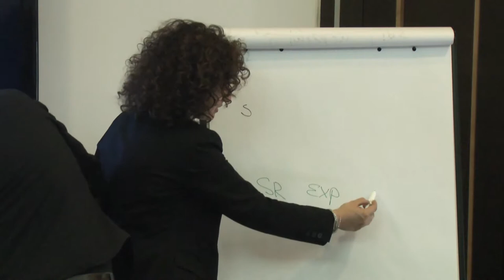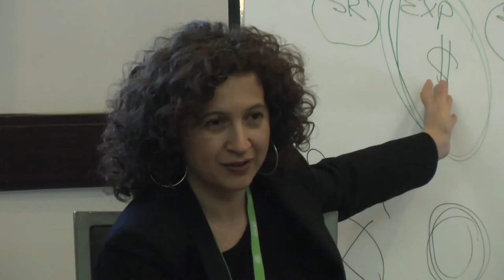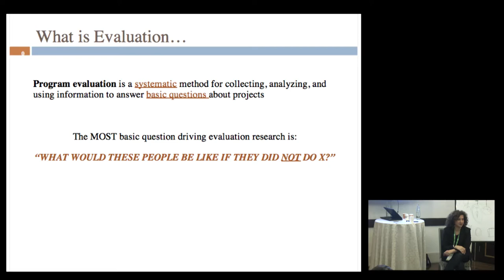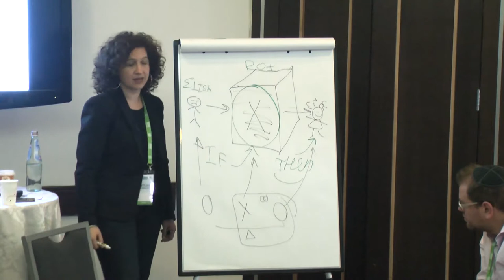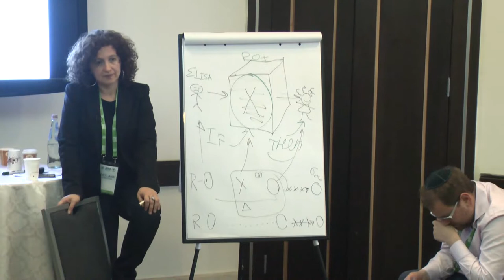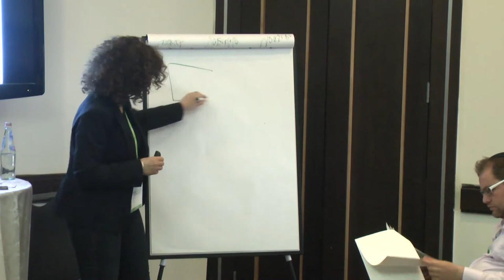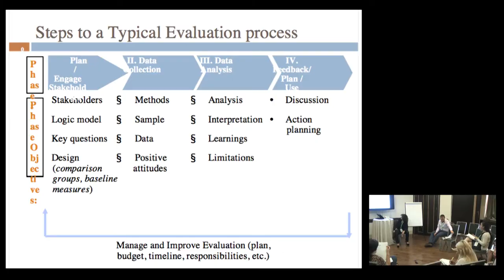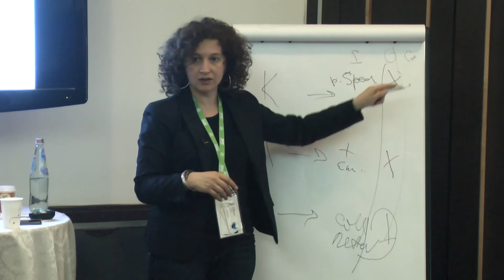Master Skill Session: Svetlana Shmulyian presents Program Evaluation Made Easy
Scared by numbers and big words like 'research' and 'logic model?' Do not despair! In this introduction to Evaluation 1.0, you will learn about pragmatic and practical approaches to program evaluation and how it can improve your project's activities and services and support long term planning. You will learn how to use a logic model to organize your evaluation efforts and how to write meaningful objectives for your programs and activities ' and link it to desired program outcomes. You will also learn how to develop meaningful and practical measures to evaluate your programs, analyze your evaluation data and avoid common evaluation pitfalls. This interactive workshop will allow you to start thinking about and planning your own program evaluations.